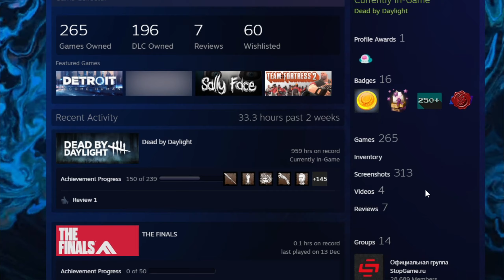Снеговик отдал матч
Люблю такие моменты)
Просадки фпс из-за того что запись велась через obs, оверлей нвидиа как обычно ломается сам по себе.